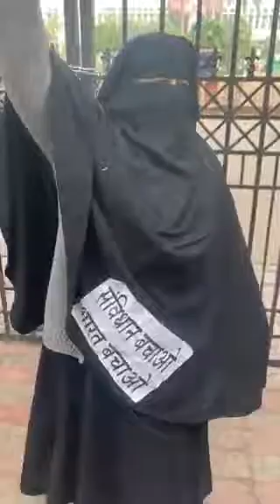Salam hia aisha jasba Kuh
Video from Khaleel